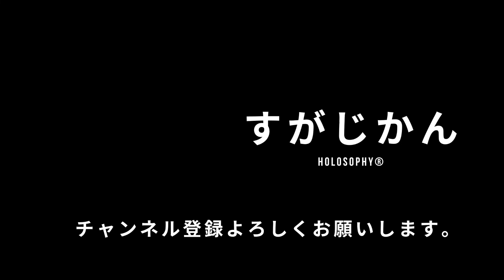しあわせに対する価値観の変化をホルモンから考える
滑舌が悪すぎて「セロトニン」が「セラトニン」と聞こえてます。
もしくはアルコールが周りすぎてハッキリ「セラトニン」と言ってしまっているかも知れません笑
どちらにせよ、申し訳ありません！！

※質問やラジオ動画で扱って欲しいテーマがありましたら、こちらからよろしくお願い致しますm(__)m

1984年、こども思いの両親のもとに三人兄弟の長男として誕生。